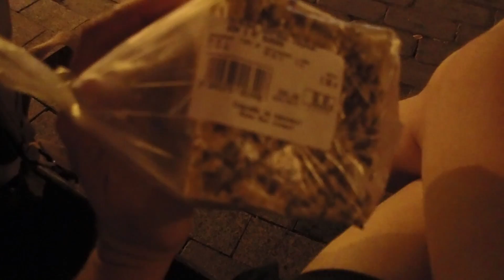Поехал в Гурзуф на рассвет / Поход в кино / Купаюсь на камнях / Стригусь в Ялте игнатсолошенко 360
Предлагаю еще один вариант, фото поход, предложу места для похода на выбор, отправимся в наш поход и опять таки сделаем много крутых фотографий!!! (нужно взять сменную одежду, пару тройку вещей, чтоб на фото была разная одежда).
Обо всем договоримся через директ инстаграм (ссылка выше) одноклассники, вк илт фейсбук или же через любой месенджер по телефону